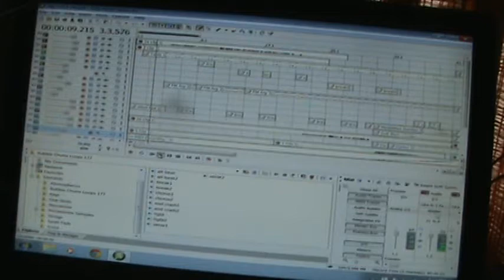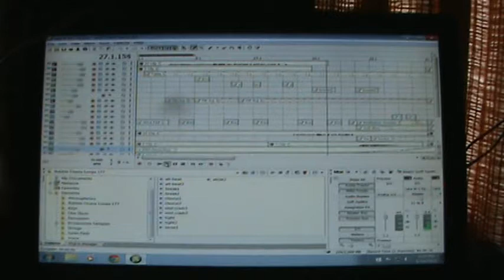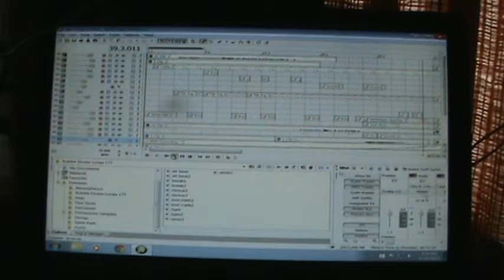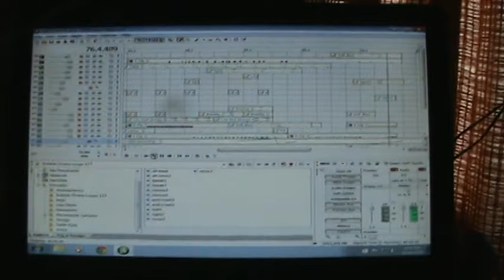A Day In The Life--electronica cover by T. Bellacosa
this electronic version and cover is quite unique and although limited by recording ability and other problems the mix came out quite well.